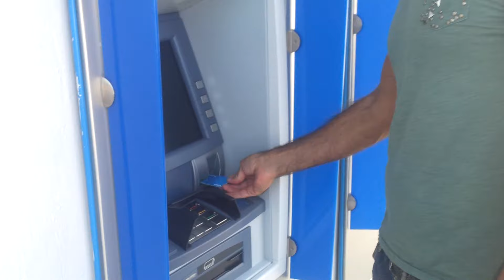Guido la Guida e il Bancomat Las Terrenas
Ci sono sportelli bancomat a Las Terrenas? Se si, funzionano le carte di credito Italiane?
Ma certo che si, venite a vedere